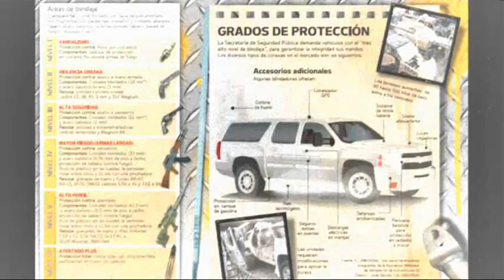El ranchero al que apodan 'El Mayo'